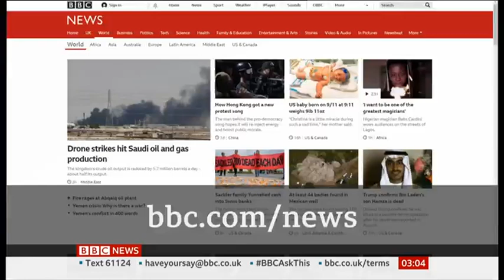BBC: Mark S. King Discusses Gareth Thomas HIV Disclosure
Long-term HIV survivor Mark S. King (My Fabulous Disease) is interviewed by BBC World News on rugby star Gareth Thomas,  discussing HIV stigma, how testing HIV positive is different in 2019, and the meaning of being HIV undetectable.